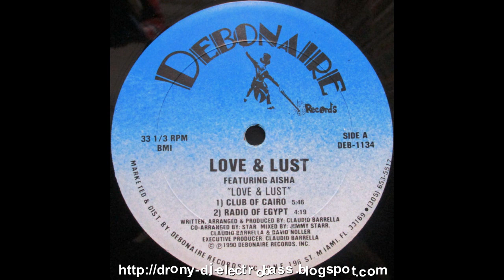A1. Love & Lust Featuring Aisha - Love & Lust (Club Of Cairo)